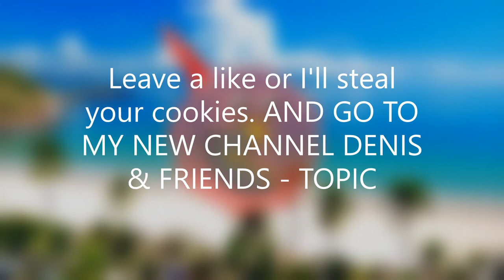SDJ Movie: Among us 2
A new among us video
DO NOT PLAY WITH KNIFE'S!